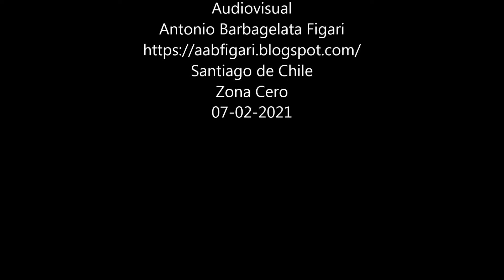Caminando por la devastada zona cero. Santiago Chile